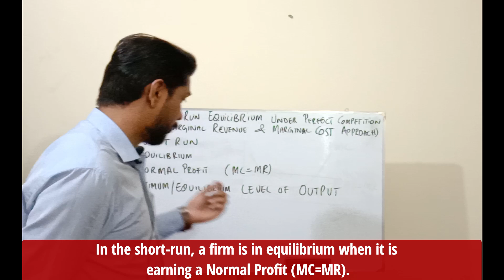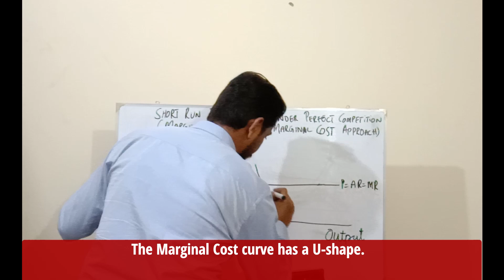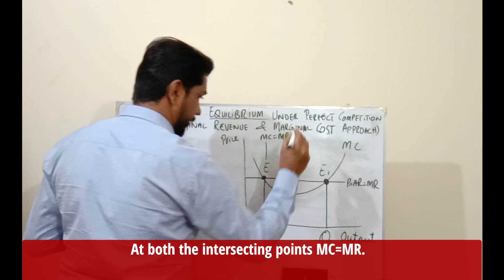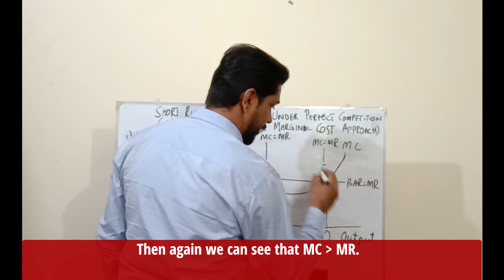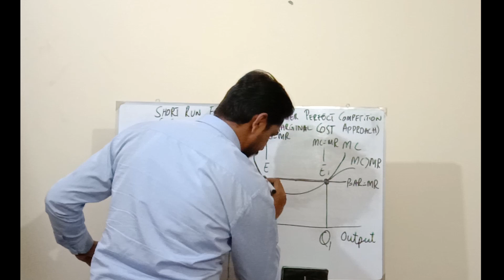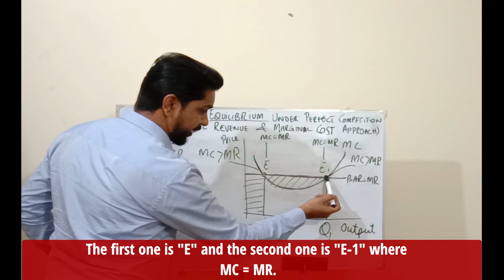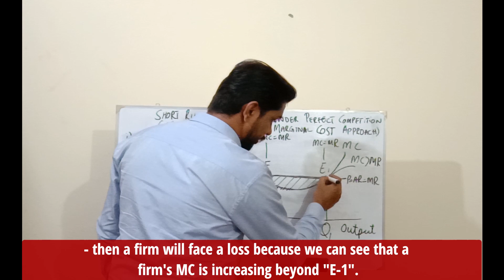Equilibrium of Firm | Marginal Cost - Marginal Revenue Approach | MC - MR App | Producer Equilibrium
In this Lecture, I  will talk about the Equilibrium of a Firm. This is also known as Producer Equilibrium. A firm is in equilibrium at that point where its profits are maximized. A firm can maximize its profits either by minimizing its total cost or by maximizing its total revenue.

That is why there are two methods that are used to find the Equilibrium of a firm or you can say a Producer's Equilibrium in the Perfect Competition:
1) Total Revenue (TR) and the Total Cost (TC) approach. This method is discussed in the previous Lecture. The link is given below:

 2) Marginal Cost (MC) and Marginal Revenue (MR) Approach.

In this Lecture, I would discuss the second approach i.e. Marginal Cost (MC) and Marginal Revenue (MR) Approach.
- To understand the Concept Short Run Equilibrium of a Firm
- To understand the Condition for Equilibrium of a Firm
- To understand the MC and MR Approach for Equilibrium of a Firm
-  To understand the MR and MC Approach for Producer's Equilibrium
- To understand the Normal Profit - Breakeven Point (No Loss and No Profit)
- To understand the three conditions to find the Equilibrium of  a Firm
- To understand that the MC=MR is a necessary condition for the Equilibrium of a firm in the short-run but not a sufficient condition.
- To understand the Sufficient Condition for the Equilibrium of a Firm in the short-run i.e. where MC=MR and after that point, MC must be increasing.

Equilibrium of Firm | Marginal Cost - Marginal Revenue Approach | |MR MC Approach in Perfect Competition | Producer Equilibrium | MR-MC Approach in Profit Maximization | Three conditions of equilibrium under perfect competition | Normal profit | Break even |Market Demand | Market supply | Equilibrium of industry | Economics on your tips | loss | Profit | Necessary and sufficient conditions | Short run and long run economics | microeconomics | MC=MR | firm | important question of micro economics | BA | BCOM